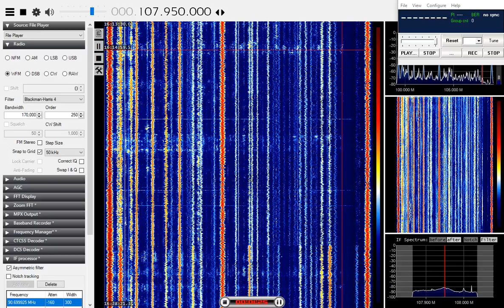Genova stations via Sporadic E, 27th December 2017.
During a winter Es opening on the 27th December there was a brief period of high MUF that brought in several stations from Genoa, NW Italy. It's unusual to receive this location here, even during the summer months and it was also noteworthy that no signals from Genoa were heard on the lower half of the band.

Four stations are shown here, since I made this recording I've also found 106.30 Radio Italia SoloMusicaItaliana from Genova/Monte Moro.
104.20  RMC - Radio Monte Carlo  Genova/Monte Fasce 984KM
105.80  RDS - Radio Dimensione Suono  Genova/Monte Fasce
107.10  R101          Genova/Monte Fasce
107.95  Radio Zeta  Genova-Quartiere Righi/Via delle Baracche
93.30  Radio Zeta  Cittá del Vaticano/Palazzina Leone XIII
Added a short excerpt from the preceding recording of Radio Zeta from the Vatican showing the // output.